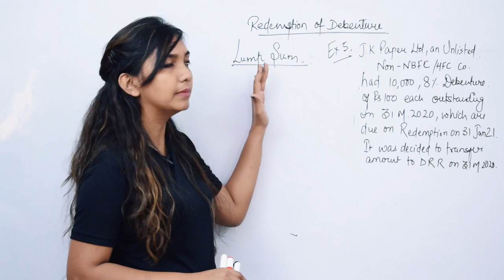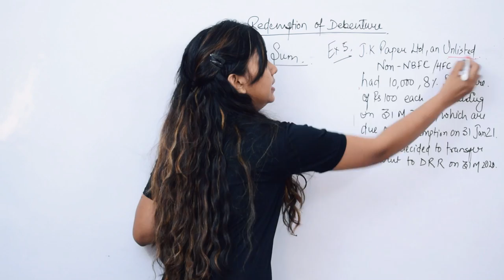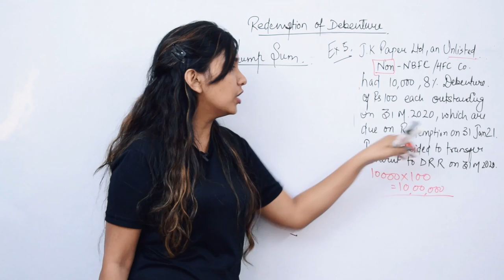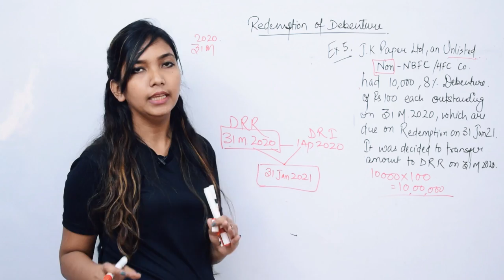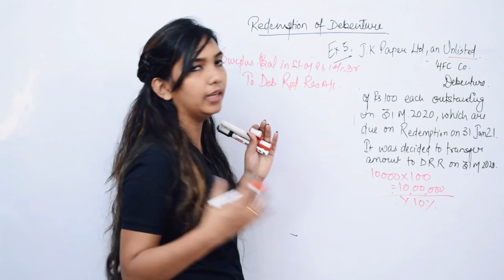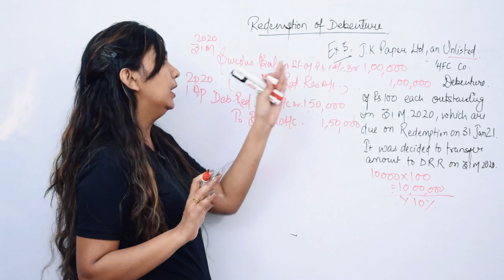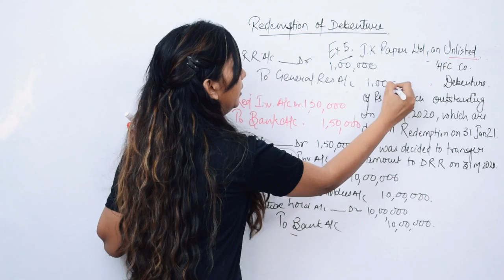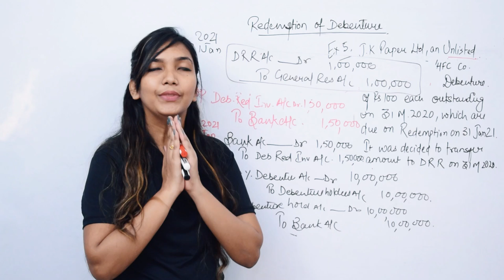Redemption of Debenture - Lump Sum Method